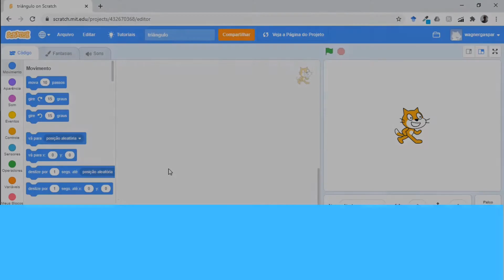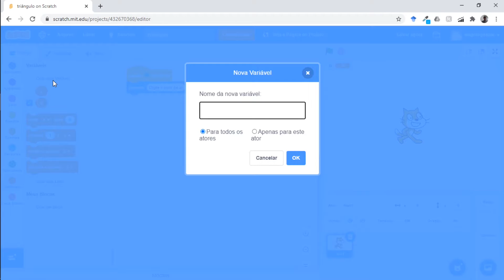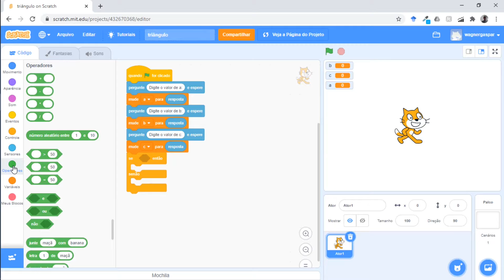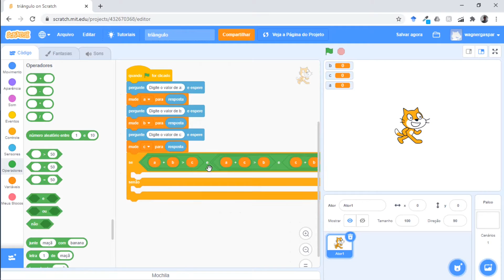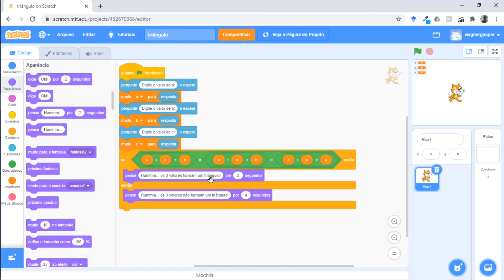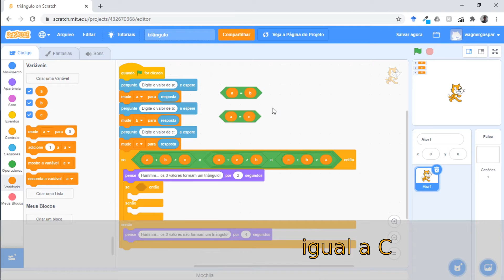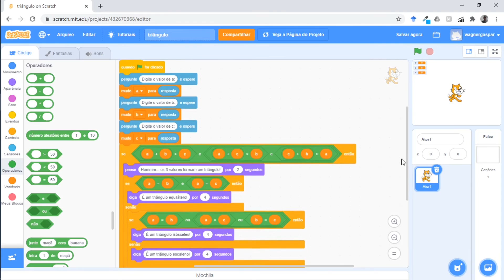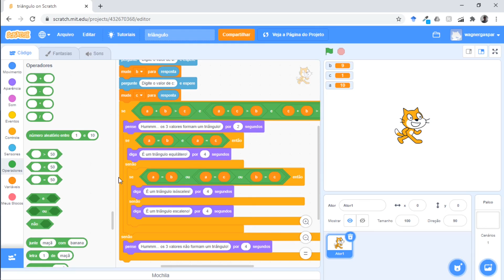Três valores formam um triângulo? No Scratch | Algoritmos e Lógica de Programação | Aula 44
Nesta aula vamos resolver um exercício para fixar o uso da estrutura de decisão e dos operadores lógicos vistos nas aulas anteriores.

Exercício 7: Faça um algoritmo que leia três valores a, b e c e verifica se eles formam um triângulo. Caso positivo, informe também se o triângulo é equilátero, isósceles ou escaleno com Scratch.